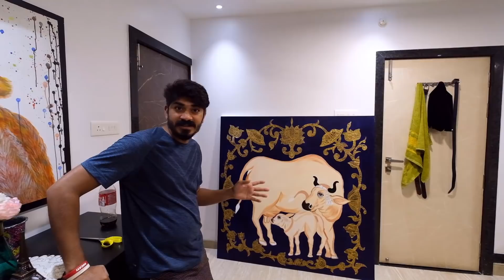Shortlisted few bikes || Job openings || NEW INSTAGRAM page || New car reached Hyderabad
Now get in-depth/sneak-peaks/fast-feed updates on the Insta page.

The Link to our new Painting Business is below ( DM for orders):
Please follow and Thank you for the support

Looking forward for your feedback.